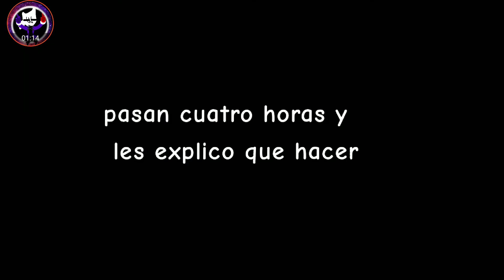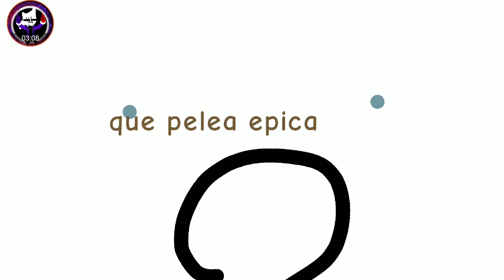El deseo de michu Compat troublet ep14 temp2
hola todos espero que disfrutes este video los amo los quiero panitas ustedes son pros si quieres ve a ver tu rato en Minecraft o Blockmango o si quieres seguir viendo más de nosotros aqui esta 👆